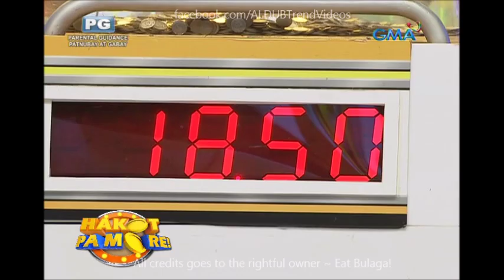Eat Bulaga Hakot Pa More September 14 2016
Cast:
Main Hosts
Tito Sotto, Vic Sotto and Joey de Leon
Co-hosts
Production
Executive producers:

Imagine You And Me
Alden Richards
Maine Mendoza
Maichard
Jowapao
TVJ